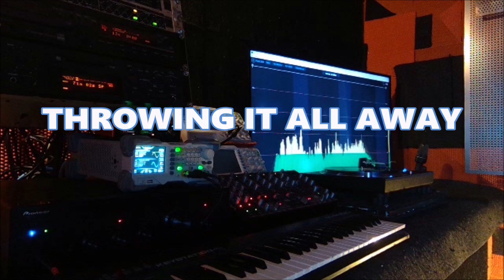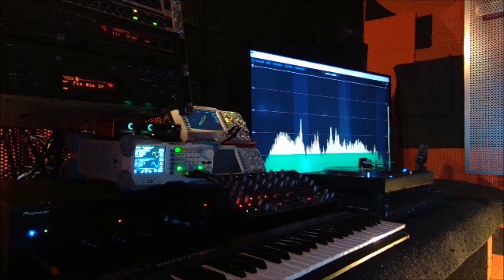GENESIS THROWING IT ALL AWAY